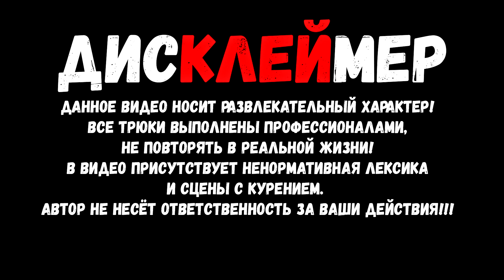BMX БУДНИ | УПАЛ НА ГОЛОВУ НА BMX | РАЗНОСИМ ПОЛЬСКИЙ СТРИТ НА BMX И УРОКИ САМООБОРОНЫ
Если вам нравятся видео то покажите это лайком и подпиской!

Здарова Бандиты! В этом видео вы увидите как я с Максимом поехал кататься в стрит на bmx, на самый знаменитый bmx street спот в городе Познань, Польша! После того как мы откатали на этом street споте - поехали в бетонную стрит плазу! Если вы кстати не смотрели обзор этой скейт стрит плазы то переходите по ссылке и смотрите видео! В скейт парке уже началась жесть! Мало того что я упал на голову на bmx так ещё и провёл урок по самообороне хахаха переходим на тематику MMA !!!

Почта для коммерческих запросов и предложений

Мой канал про bmx, велосипед, путешествия и мою жизнь.
Здарова Бандиты! Меня зовут Антон и я катаюсь на велосипеде bmx!
Снимаю кучу разных видео на бмх тематику. Bmx Будни, game of bike, go pro bmx, обзоры на bmx детали, обзоры bmx игр и программ, школа bmx - обучение трюкам на bmx и разные образовательные видео про bmx и не только!
Так же видео про мою жизнь и путешествия, life vlog.